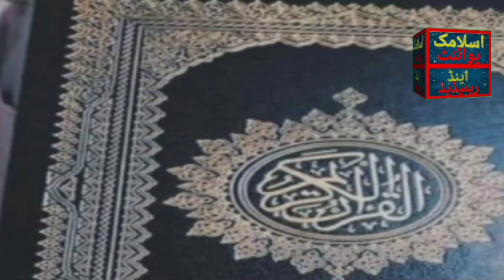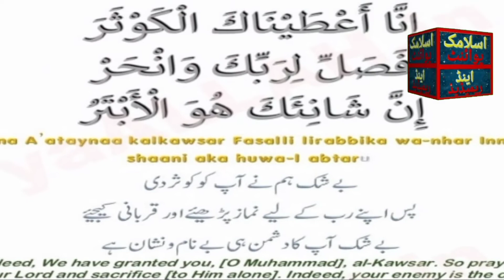Dushman Se Nijat Ka Wazifa|Dushman K Sehar Se Buchne Ka Wazifa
Assalam O Alikum Welcome back to my channel Islamic Point and remedies.aaj main AAP K liy dushman Se Nijat Ka Wazifa Le kr aye hon.is Wazifa k parhane se Allah AAP Ko dushman k shar se mehfooz farmay ge.please subscribe my channel and Click the bell icon, like and share video.Islamic point and remedies.